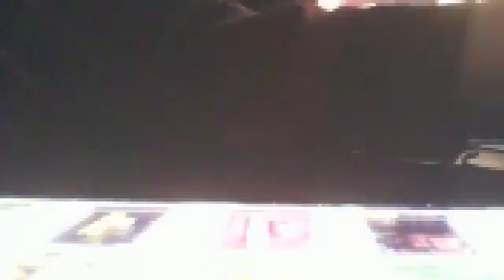DON Callis Theme